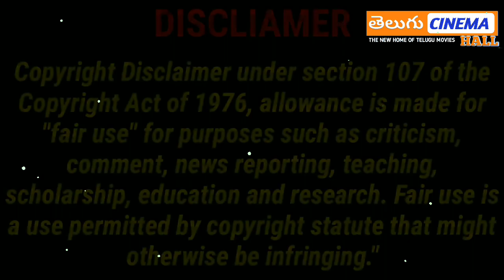RadheShyam Full Movie Story Explained | Prabhas | Review | Pooja Hegde | Radha Krishna